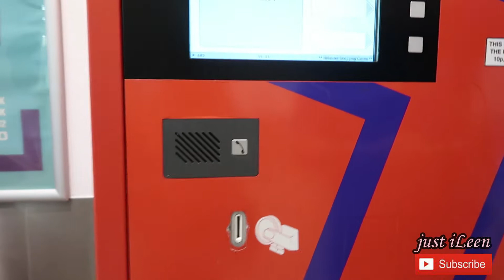vlog#30|REKLAMADOR|BUFFET|NABUSOG BA KAMI?|iLeenvlogs